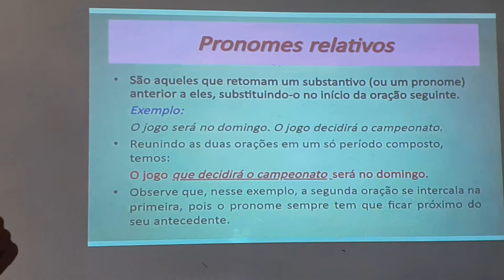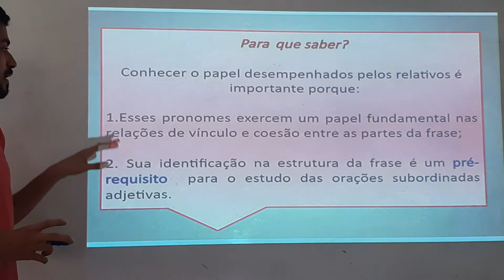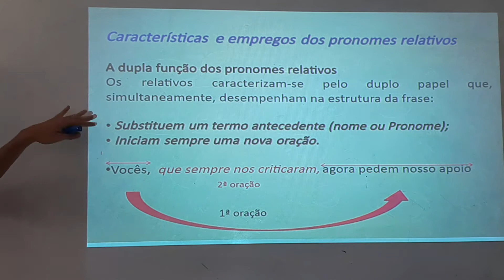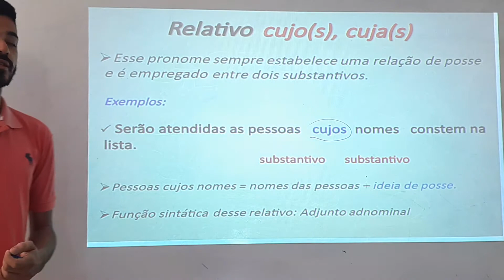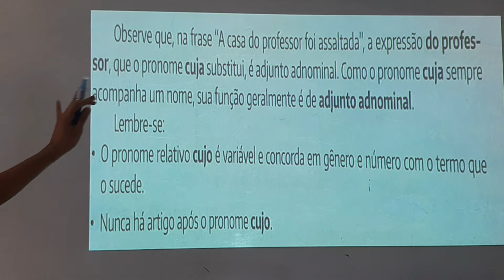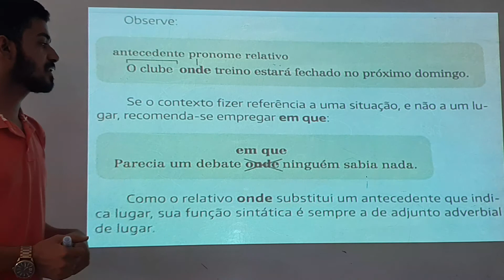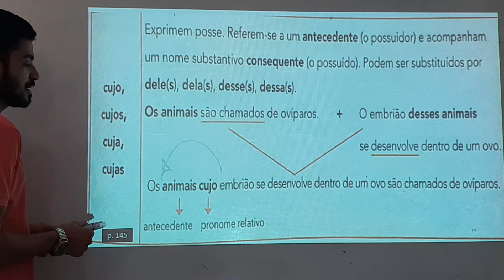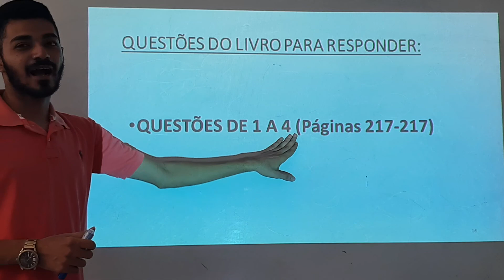Aula de Gramática do 8° Ano (19/11/2020)